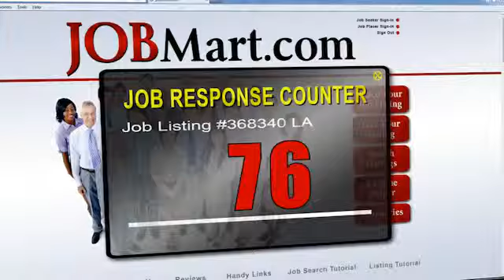ProNet Reno ad for employers: "Pinging"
Here's the ProNet Reno ad airing on KTVN-2 and Antenna TV (2.2) called "Pinging."